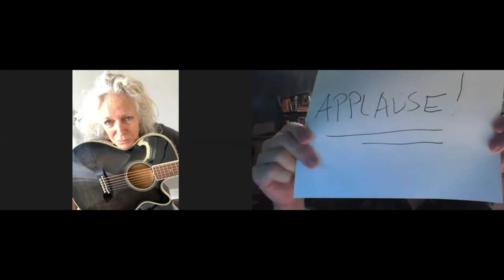We Welcome Singer/Songwriter Marshall Chapman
Marshall Chapman is the real deal. With a ton of great albums from her 1977 debut "Me I'm Feelin Free" to her latest, "Songs I Can't Live Without," she has consistently delivered great and memorable music. Her songs have been recorded by everyone from Emmylou Harris to Olivia Newton John, including a top Ten hit for the band Sawyer Brown. She has worked with everyone from Willie Nelson to Jimmy Buffett, Dickey Betts, Cowboy Jack Clement, Waylon Jennings, Bobby Bare and many more. She is an author and an actress, but her first love remains her music.
Marshall is currently featured in Outlaws & Armadillos: Country’s Roaring ‘70s at the Country Music Hall of Fame & Museum. The exhibit runs until February 14, 2021.